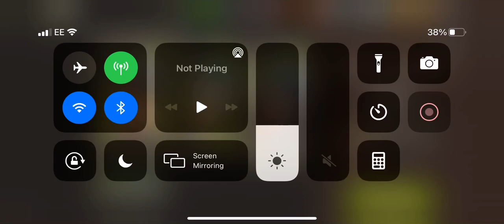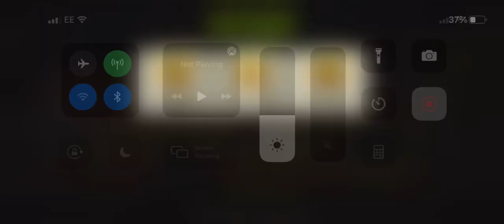Point of entry lvl 41